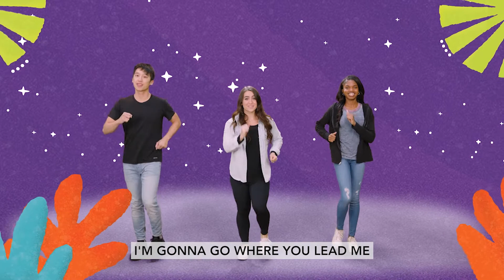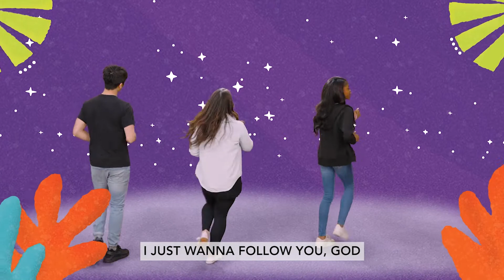10 2 22 Crosspoint kids jr